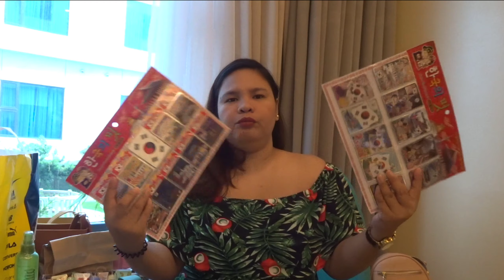Super late Korean Haul (Nov 2019)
Super late upload guys. I went to Korea last Nov 2019. I wasn't able to vlog because I wasn't felling well that time nonetheless I've filmed this Korean Haul anyways, hope you enjoy.